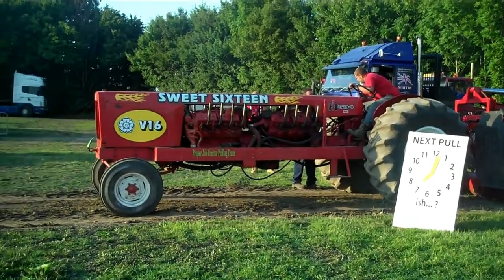ON THE PULL CHALLENGE (ONTHEPULL)